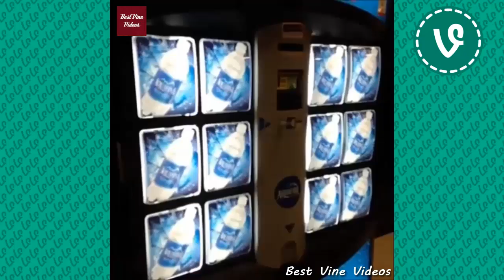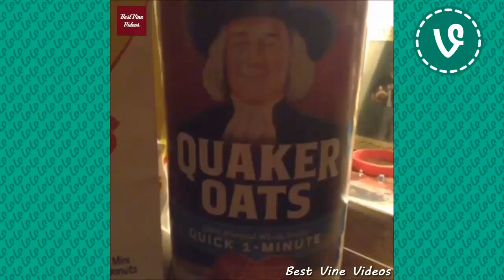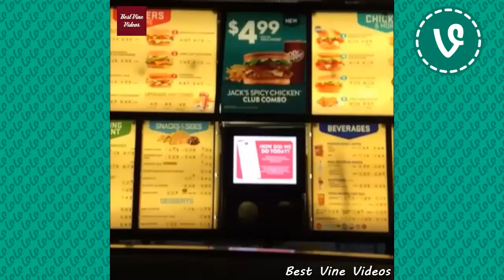NEW Taylor Caniff VINES ✔★ (ALL VINES) ★✔ HD 2016